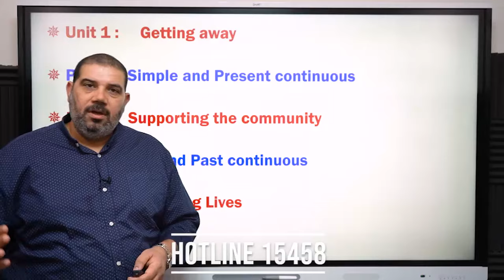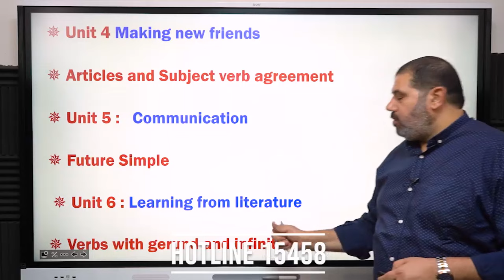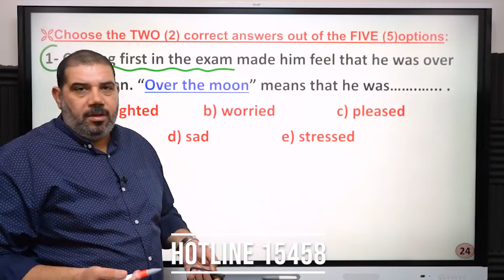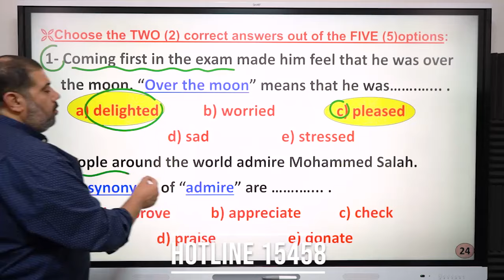اول حصص مراجعة اولى ثانوي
ونقوووووول بسم الله. .مع 1️⃣اول حصص المراجعة،،، 🤓
لسنة اولى_ثااانوى دفعة 2022م😍
مع مستر حسن_النجار على
الحصة هتكون متاحة غدا السبت لمزيد من الاستفسار👇🏼
تيم دعم مستر حسن النجار
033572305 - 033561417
فودافون كاش
ارضى نور السما سيدى بشر
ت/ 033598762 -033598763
ارضى مصطفى كامل
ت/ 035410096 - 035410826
📣ارقام الموبيل و الواتس ⬇️